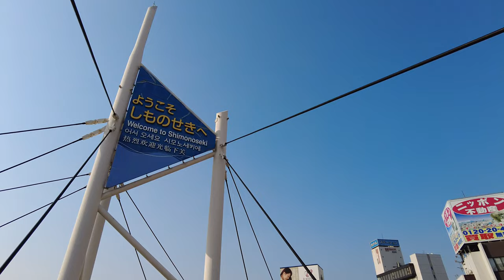【4K Japan】Shimonoseki City in Yamaguchi Prefecture | The End of the Mainland of Japan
Hi, I am Yamada from Japan. Today's video is a walk through Shimonoseki City in Yamaguchi Prefecture, Japan, which is the end of the mainland of Japan.
I am traveling all over Japan and making videos. So you will see all over Japan just as it is. I am glad if this channel would be your travel guide in Japan.